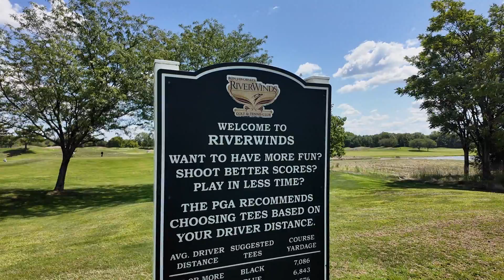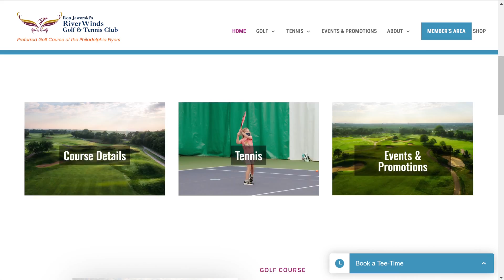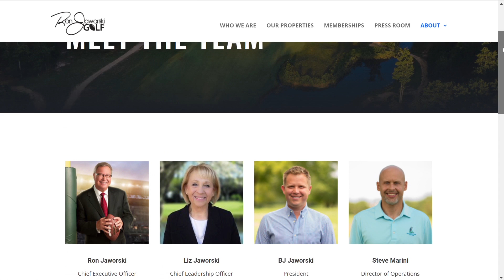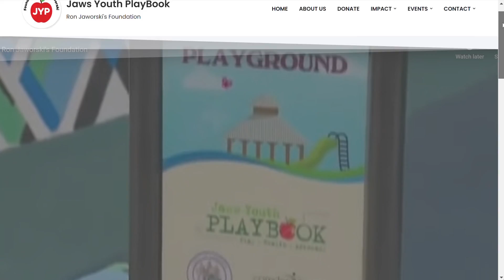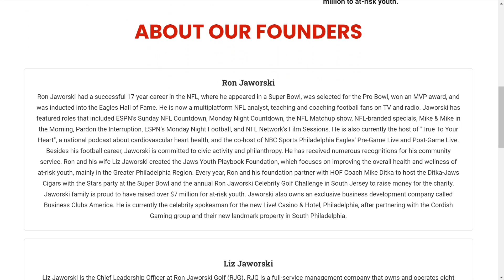Ron Jaworski at RiverWinds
"Jaws" joins us at RiverWinds Golf and Tennis Club, one of his eight golf properties in the Delaware Valley. The former Eagles quarterback takes us through his playing days, his career in the golf industry, and his time with ESPN and "Monday Night Football".